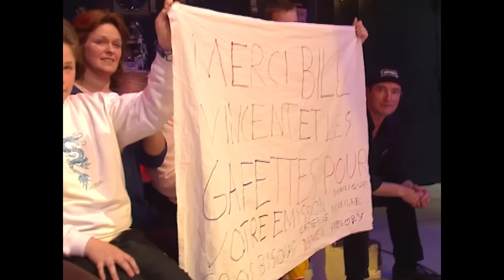Le Bigdil - Vincent Lagaf’ | Intégral | EM4210 | 02 07 2001